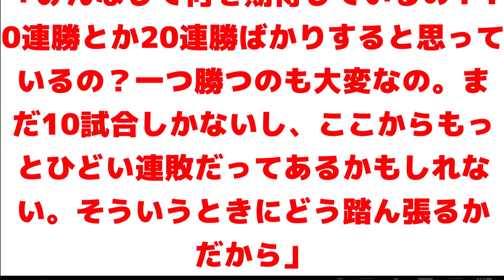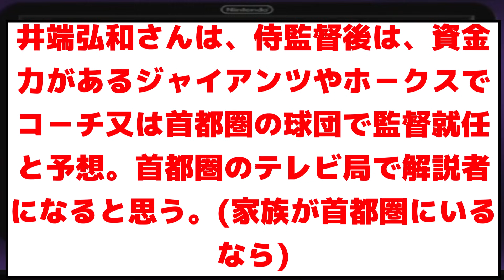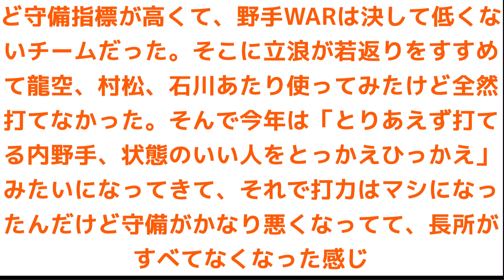【衝撃・悲報・試合結果】中日ドラゴンズ 立浪監督 敗戦続きでおかしくなってファンはブチギレ 【2ch プロ野球 まとめ 】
え？

※情報提供のもとけさん
※Twitterから
引用元

・もち子
・NO.7